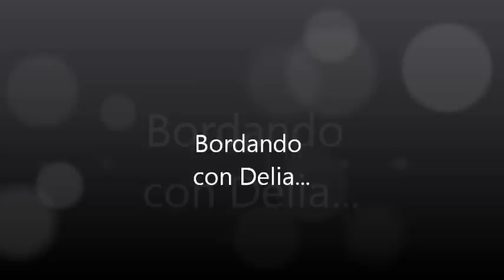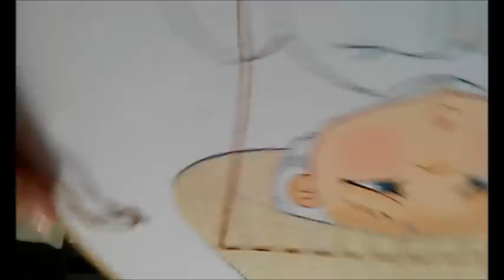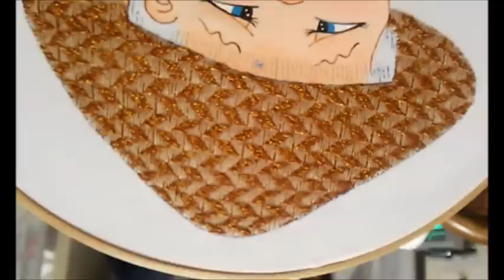Puntada fantasia sombrero niño hongo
hola amigas, ojala les agrade esta linda puntada que nos compartio Lupis mtz y la lleven a cabo,, ya saben la pueden usar en donde gusten, como canastas frutas verduras vestidos o donde quieran